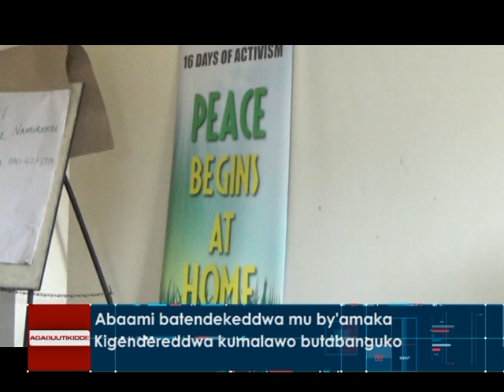Yino enteekateeka ya Dreams Kisaakaate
Yaakubangula abawala mu masaza ag'enjawulo.

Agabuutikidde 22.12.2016